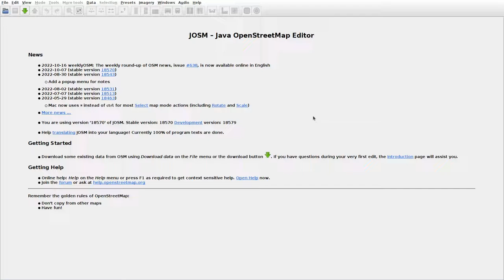JOSMrec1299 2022 10 22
Lithuania. Alsėdžiai. Tracing buildings (mainly) in JOSM for openstreetmap.